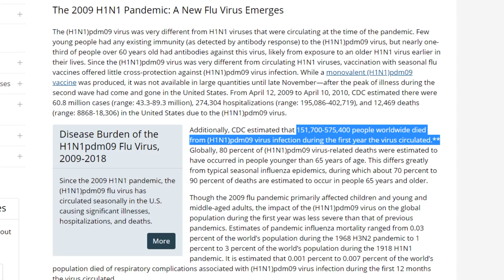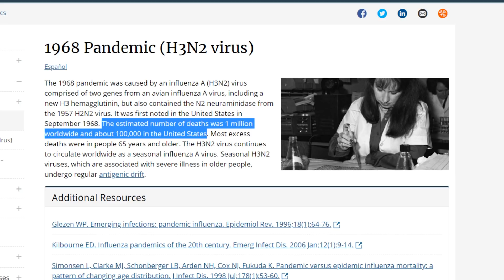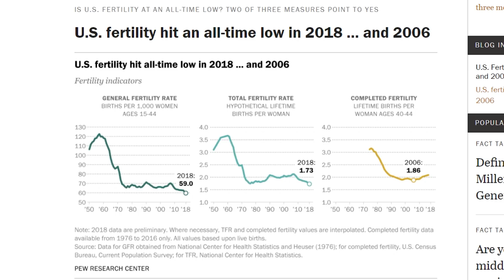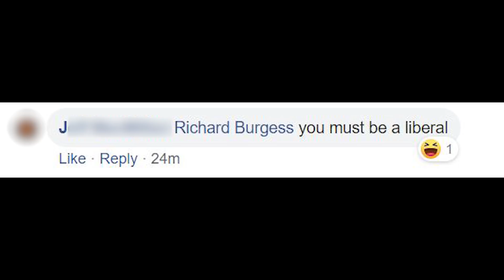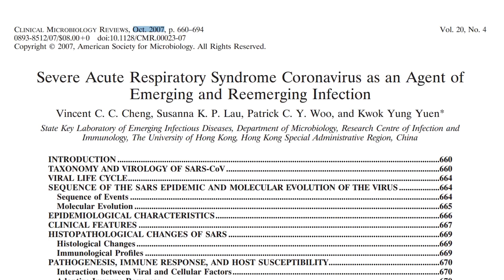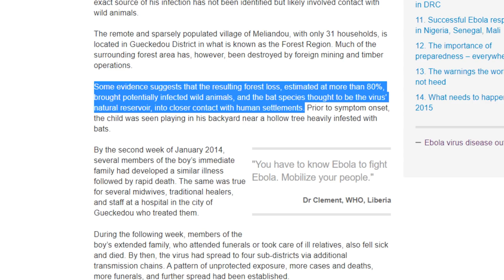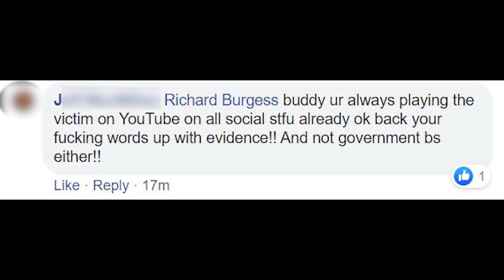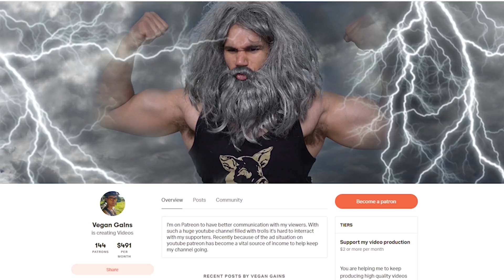COVID-19 Conspiracy Theories Debunked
There are some bizarre conspiracy theories surrounding COVID-19 including the belief that it's a conspiracy to control the population. In this video I debunk these ridiculous claims.